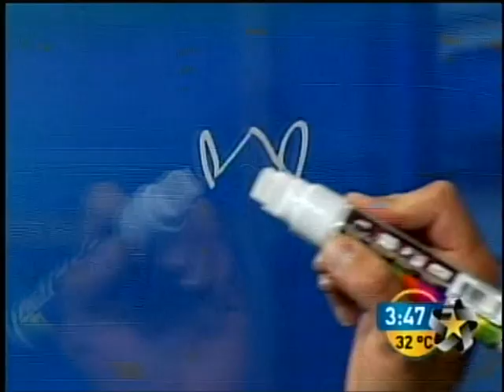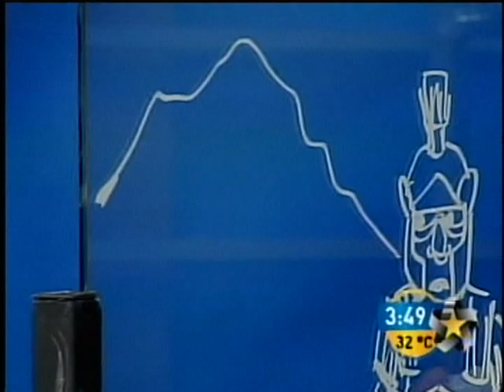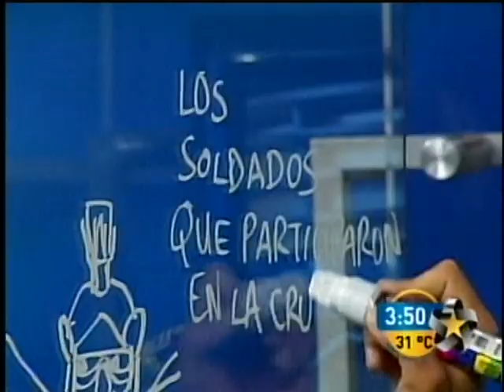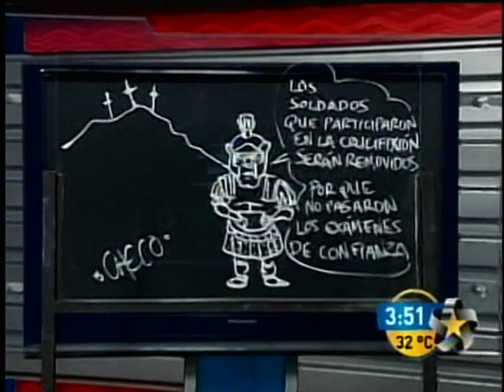El cartoon de checo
Todos los lunes y viernes dentro de telediario vespertino.